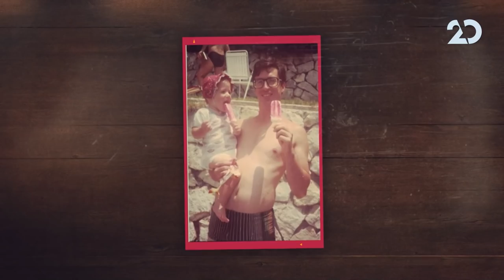מדברים עם עדן הראל, עם מוריה קור | 25.1.2021 | התכנית המלאה